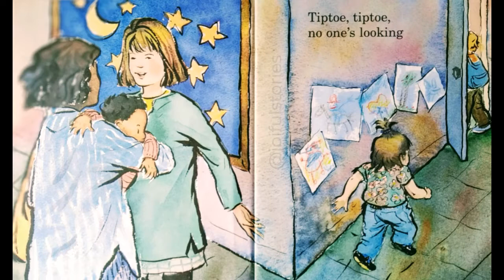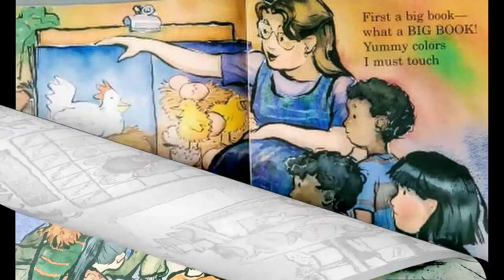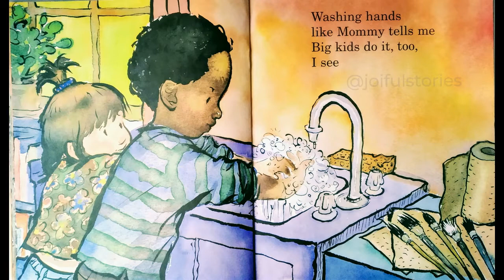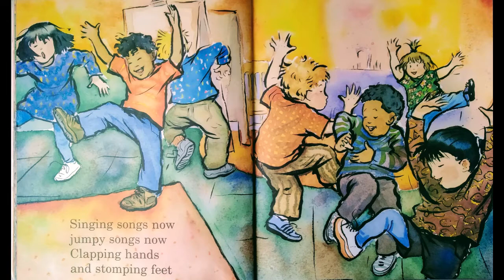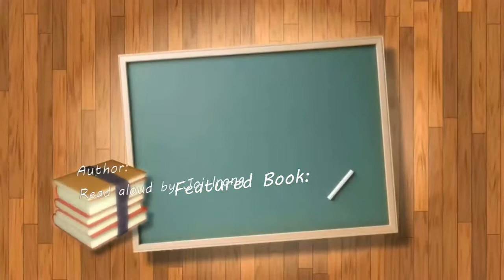Tiptoe into Kindergarten - Joiful Stories Read Aloud Read Along Books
A little girl discovers a wonderful world of paints and puzzles, blocks and books in a kindergarten school.